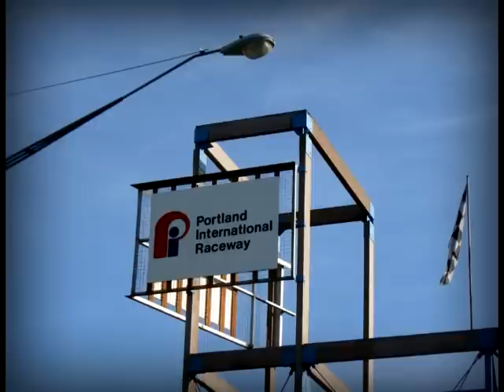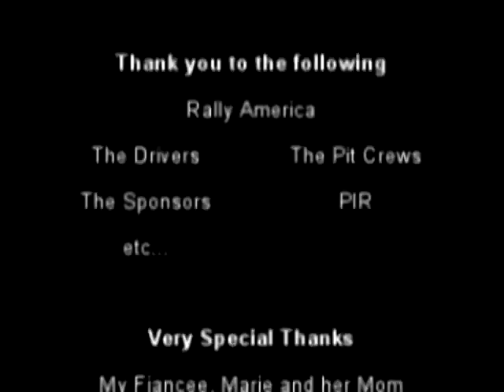Kain's Oregon Trail Rally 2009 Compilation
Kain's Oregon Traily Rally 2009 Compilation from the first day at Portland International Raceway. This comprises of pictures and videos from the first 4 stages. This is my second video I have made so be nice :p